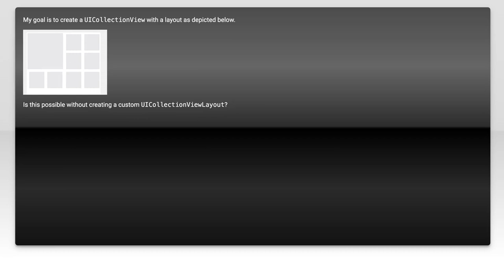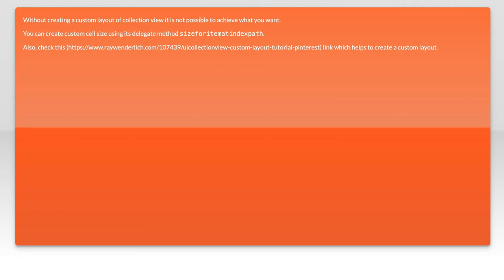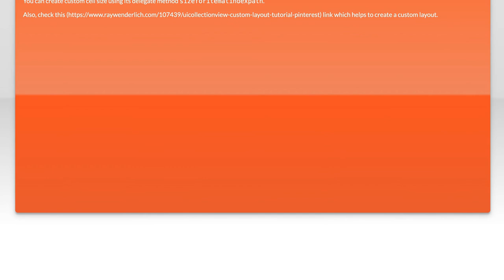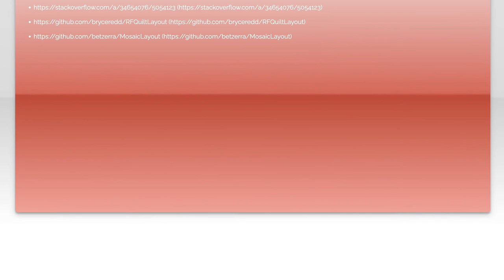UICollectionView Dynamic Cell Sizes: Solutions for Custom Layouts in iOS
In this video, we dive into the world of UICollectionView and explore how to implement dynamic cell sizes for custom layouts in iOS applications. Whether you're building a photo gallery, a news feed, or any other visually engaging interface, understanding how to manage varying cell dimensions is crucial for creating a seamless user experience. Join us as we uncover practical solutions and best practices to enhance your UICollectionView layouts, making your app not only functional but also visually appealing.

Today's Topic: UICollectionView Dynamic Cell Sizes: Solutions for Custom Layouts in iOS

Related to